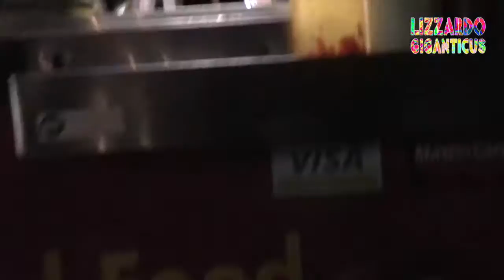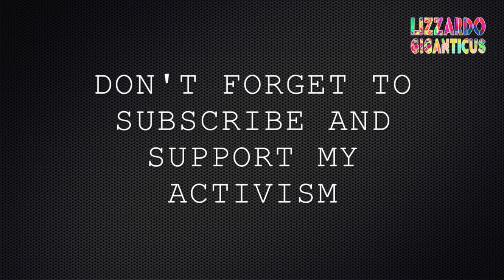See this? I'm a Cop! micro-tyrant APD sgt hugonnett gets off on assaulting citizens on cell phones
Loc: 6th Street Entertainment District, Austin Texas, U.S.A., planet Earth full of life and humans too. horses too. and dogs.

Time:  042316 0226 hours  Friday Night Party Crowd, Bar closing

Event: Solo-Copwatch, watching the party crowd again, and making sure police are held transparent and accountable, as per the Law.

Posit me this... if this young man was instead a young light-skinned lady, or a young light-skinned man with glasses, or in a suit. Would these APD micro-tyrants be assaulting them the same?  Race is an issue. As is socio-economics.All sorts of people go broke. People lose their homes and families and jobs. So we all share Rights as Citizens of a Democratic Republic aka the U.S.A..

Does this happen to you one day?  Or to your kids?  Do you think this is just and fair and peaceful?  Is this peacekeeping?  Is this good de-escalation technique and professionalism to the Public?

I wonder. please I love to hear all the apologetic statist trolls explain this activity and why this is a good waste of tax revenues and the People's chosen authority. Please!

I will try to find more good events to film. But this one, is yet another that gives me great pause about the burden of force that we have chosen to give to these micro-tyrants. The badge and gun are too much for some people. Many cops I film show me that the entire barrel is rotten. Time to throw them out to the compost pile... Bastrop Co Police, where bad APD officers hide from their evil pasts.

No Justice, No Peace  . . .  no Racist Police!

Welcome to Aus-ghanistan, home of the American Police State Fusion Center hub for this American Police-State Region also with stronger ties to the International Police Organizations. The Mob.

This is only the beginning. Watch, learn, act. You are the solution. You are the key.  Duty, responsibility, watch, upload, bear witness.